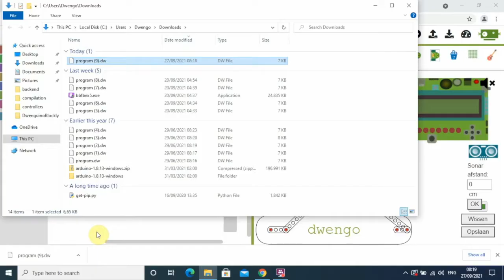WeGoSTEM - eerste keer programmeren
Hoe programmeer je de Dwenguino met jouw computer via onze online grafische programmeeromgeving? Leer erover in dit filmpje en bekijk ook de extra instructies op